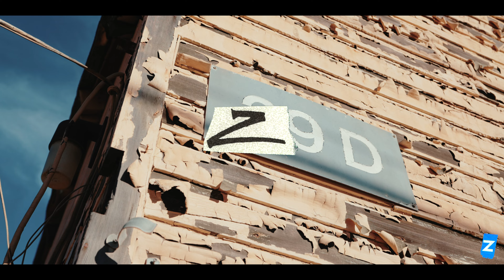50Bandz - Teach Me How (Official Music Video)